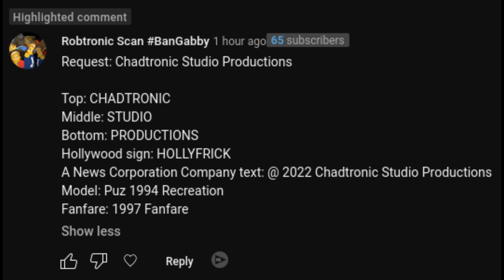[Request] Chadtronic Studio Productions